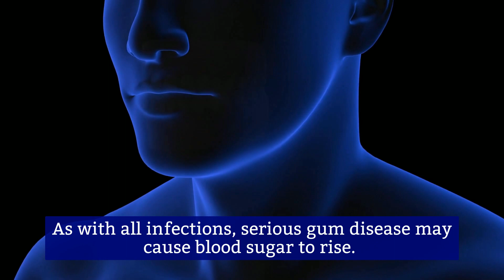My Teeth And Diabetes - Any relation ? | Best Diabetes Channel..!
• All people have more tiny bacteria living in their mouth now than there are people on this planet.
• If they make their home in your gums, you can end up with periodontal disease.
• This chronic, inflammatory disease can destroy your gums, all the tissues holding your teeth and even your bones.
• Periodontal disease is the most common dental disease affecting those living with diabetes.

• Especially with increasing age, poor blood sugar control increases the risk for gum problems.
• In fact, people with diabetes are at a higher risk for gum problems because of poor blood sugar control.
• As with all infections, serious gum disease may cause blood sugar to rise.
• This makes diabetes harder to control because you are more susceptible to infections
• And less able to fight the bacteria invading the gums.